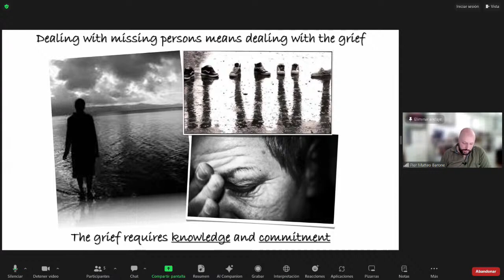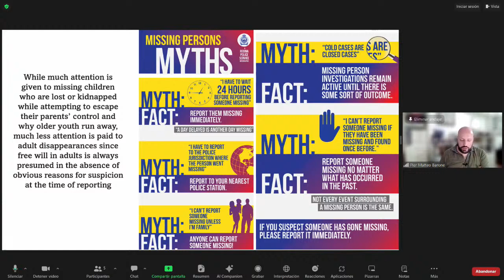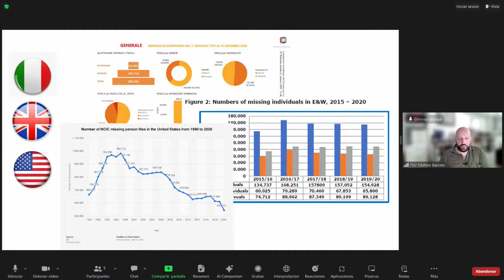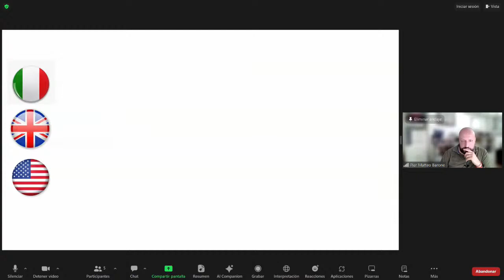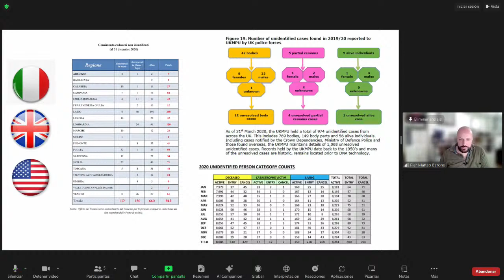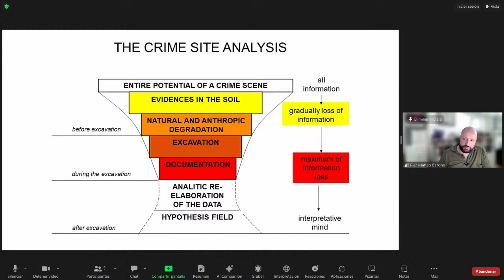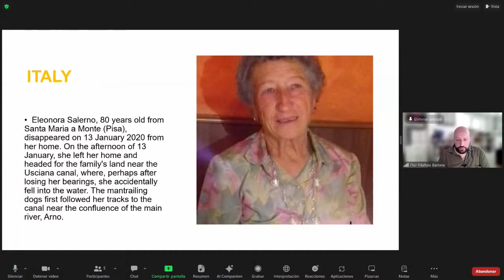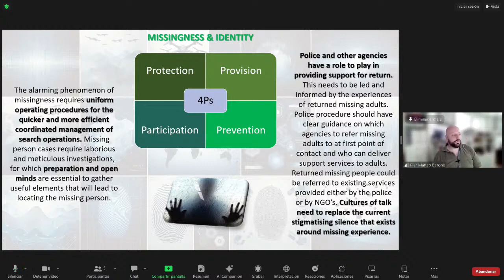Conferencia de Pier Matteo Barone (Universidad Americana de Roma) - Día 2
La Unidad de Búsqueda de Personas dadas por Desaparecidas (UBPD) y la Universidad del Magdalena, con el apoyo de la Embajada de Suiza en Colombia, organizaron el seminario internacional ‘Conocimientos e Innovación para la Búsqueda de Personas’, que tuvo lugar en la ciudad de Santa Marta (Colombia) los días 14 y 15 de marzo de 2024.

El objetivo del evento fue intercambiar experiencias dedicadas al fortalecimiento de la investigación científica forense para la búsqueda, con enfoque humanitario, extrajudicial y participativo; así como adelantar una exploración sobre la aplicación de tecnologías y formas innovadoras de búsqueda en escenarios complejos donde se presume yacen cuerpos de personas desaparecidas.